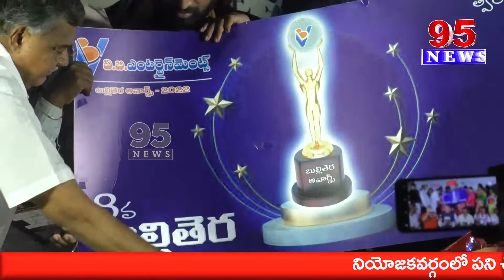filmdairy Opening in the Memory of Padma Shri Awardee Sreevennela Sitarama Sastry || 95 NEWS